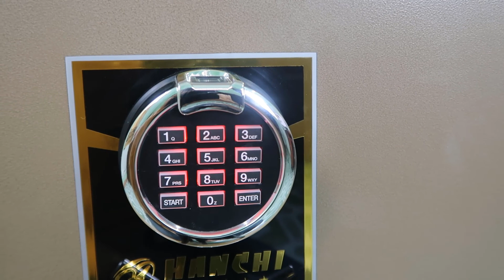KÉT SẮT SIÊU CƯỜNG USS66VT KHÓA VÂN TAY HÀN QUỐC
Kích thước ngoài ( Cao x Rộng x Sâu mm): 620 * 440 * 465
Kích thước sử dụng ( Cao x Rộng x Sâu mm): 440 * 330 * 340
Kích thước ngăn kéo( Cao x Rộng x Sâu mm): 100 *  380 * 240
Chống cháy: 1200 độ C trong 2h